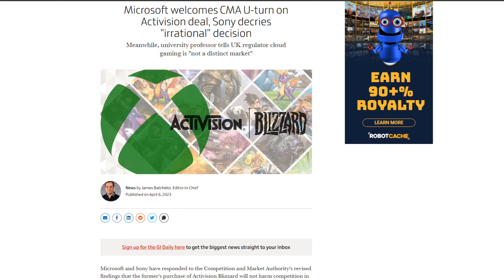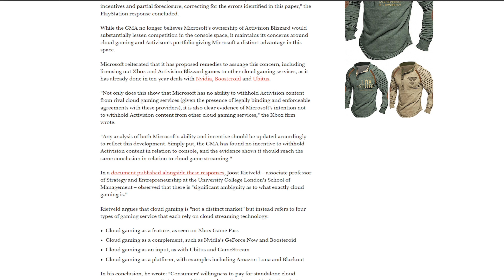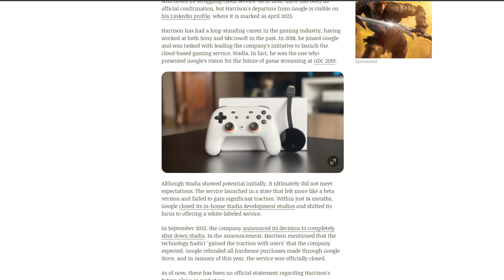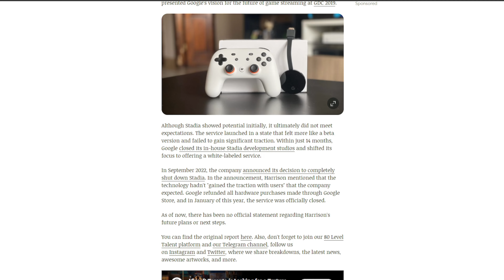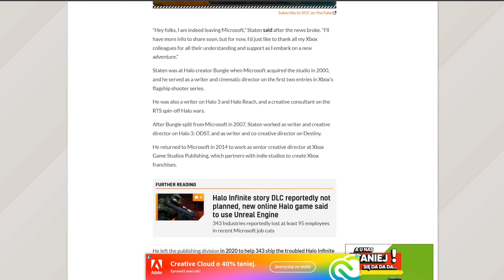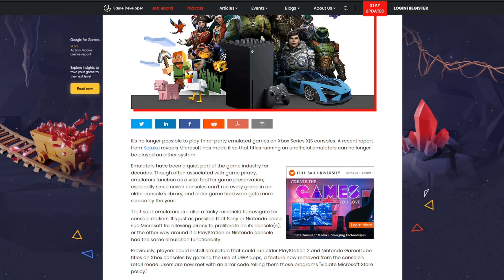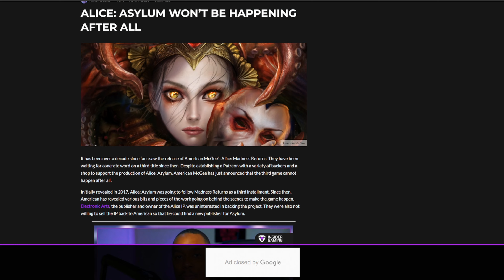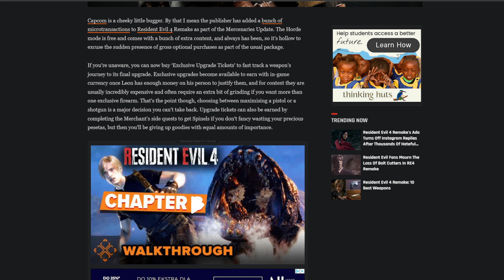Mikrotransakcje w RE4 Remake niecodziennik okiemdeva #50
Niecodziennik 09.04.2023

00:00:00 Intro
00:00:24 Sony niezadowolone z CMA
00:02:40 Phil Harrison odszedł z Google
00:05:22 Joseph Staten odchodzi z Microsoft
00:07:12 Haptyki z temperaturą
00:08:52 Microsoft blokuje emulację
00:11:15 Alice: Asylum anulowane!
00:13:10 Mikrotransakcje w RE4
00:16:16 Outro